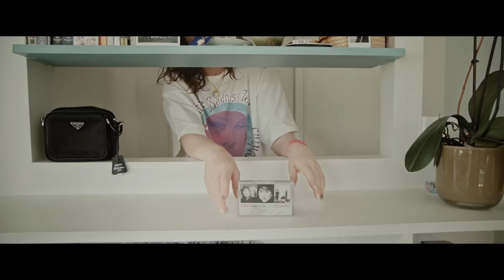Inside DJ Louise Chen's cozy music-filled Paris apartment | Une Fille Un Style | Vogue Paris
With her underground allure between France and England, sparkling eyes, and wicked humor, Franco-Taiwanese Louise Chen is the emblem of the new feminine cool for 2020. Simultaneously a DJ, trendy restaurant critic, collector of vinyls and concert T-shirts and a fresh and cheerful muse, she lives a mile a minute. Vogue Paris took time out with her post-lockdown to interview her at her place in Paris.

Editor - Sofiana Pubill